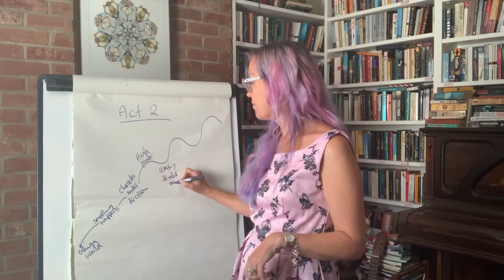Plot & Structure Workshop Trailer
Kathryn Evans is moving some events online - here's a little taste of her Plot & Structure workshop - full video available for hire